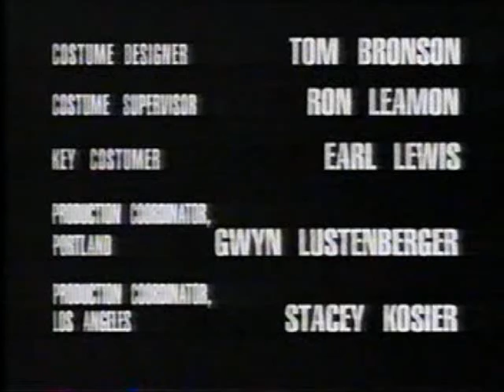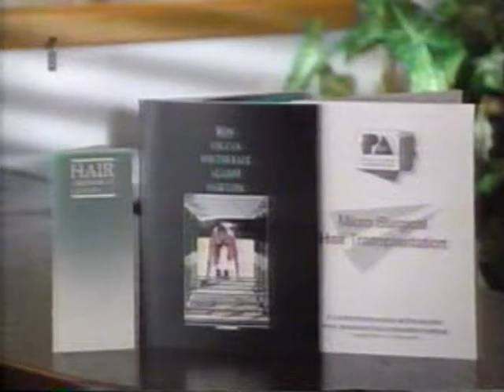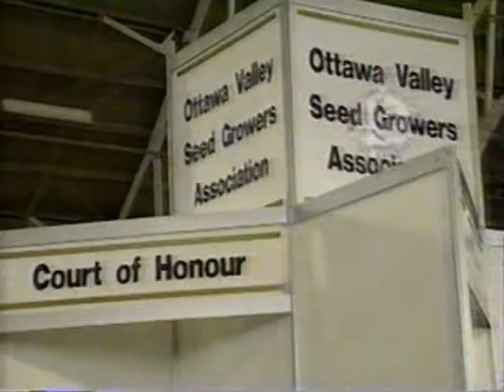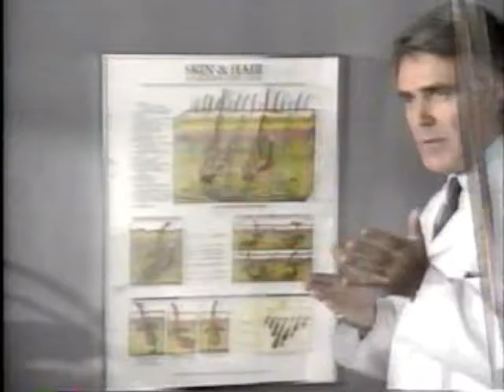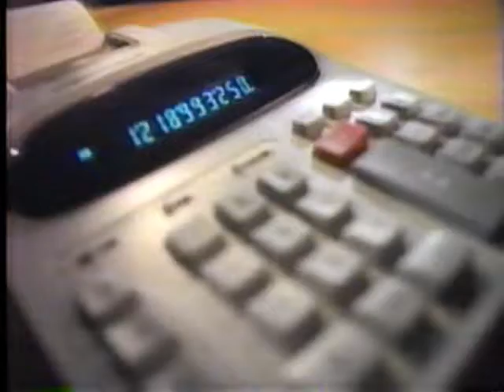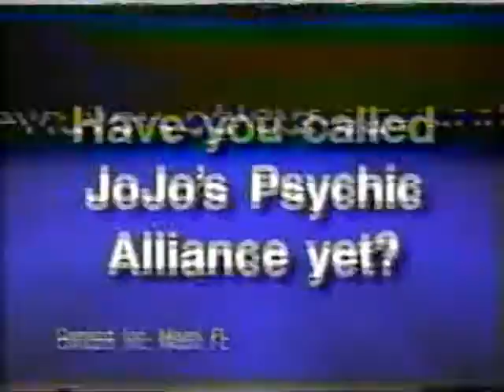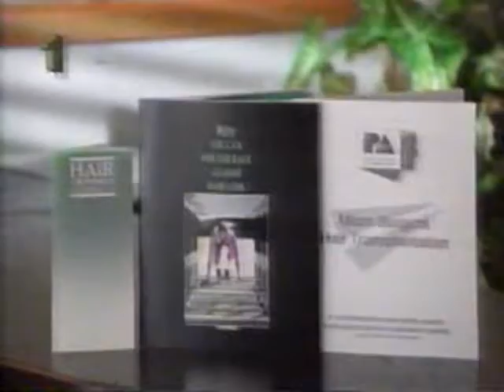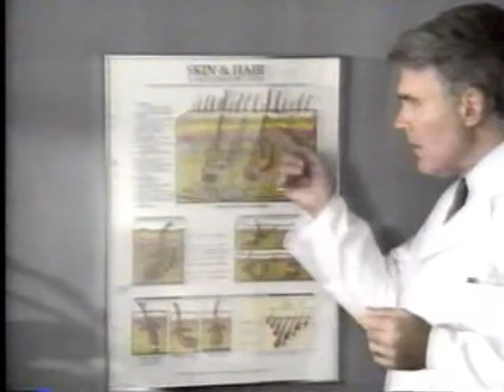CJOH Commercials March 1996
Poor quality throughout due to rough condition of tape